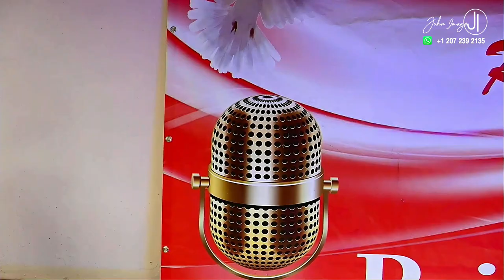PRIERE TURBO A PORTLAND MAINE AVEC L' APOTRE WALLO ET LE PASTEUR JBK